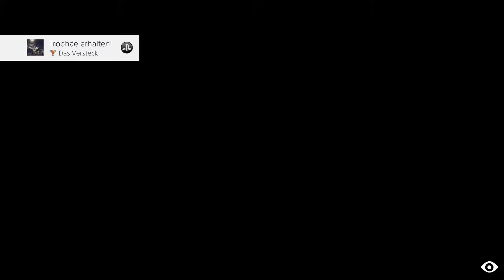LITTLE NIGHTMARES #05 - Schnipp schnapp Arme ab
INFOS ZUM GAME:

Game: Little Nightmares DLC
Genre: Jump´n´ Run
Publisher: Bandai Namco Entertaiment
Plattform: Playstation 4 / Xbox One / PC

Wenn dir das Spiel gefällt, dann unterstütze die Macher des Spieles und kauf es dir im Playstation Store.

Kontakt Börse:

ANDERE AUßRASTER